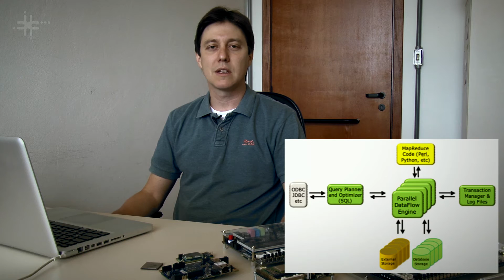Computação reconfigurável é tema de pesquisas na UFSCar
Ricardo Menotti, professor do Departamento de Computação da Universidade Federal de São Carlos (DC - UFSCar), fala sobre suas pesquisas na área de arquitetura de computadores e computação reconfigurável.